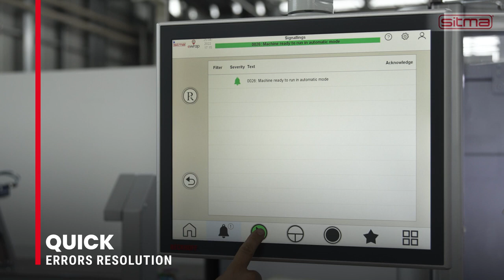SITMA Paper E Wrap | Variable size packaging machine for e commerce SRB/HR/BIH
SRB. Mašina za pakovanje papirom za logistiku u E-trgovini 900 paketa/h
E-Vrap je mašina za pakovanje paketa različitih veličina namenjena za e-trgovinu sa kapacitetom do 900 paketa na sat Mašina za pakovanje radi u vertikalnom položaju, obezbeđujući umotavanje prilagođenim papirom koji se može primeniti na pakete različitih veličina i oblika, brzo obavljajući različite operacije sečenja, zavarivanja, vaganja i označavanja. I na kraju, u daljem procesu, e-Wrap se savršeno integriše u sisteme za sortiranje, Sitminu vodeću opremu, koji se nalazi na kraju ciklusa pakovanja od odvajanja pa do same isporuke paketa.

HR/BIH. Stroj za pakiranje papirom za logistiku u E-trgovini do 900 paketa/h
"E-Wrap" je stroj za pakiranje paketa različitih veličina namjenjen za e-trgovine sa kapacitetom do 900 paketa na sat. Stroj za pakiranje radi u vertikalnom položaju, osiguravajući umotavanje prilagođenim papirom koji se može primjeniti na pakete različitih veličina i oblika, brzo obavljajući različite operacije rezanja, zavarivanja, vaganja i označavanja. I na kraju, u daljem procesu, e-Wrap se savršeno integrira u sisteme za sortiranje, Sitminu vodeću opremu, koji se nalazi na kraju ciklusa pakiranja od odvajanja pa do same isporuke paketa.

The End of Line doo (TEOL) is a leading industrial supplier of packaging solutions in Serbia, Croatia, Bosnia & Herzegovina. Visit us: